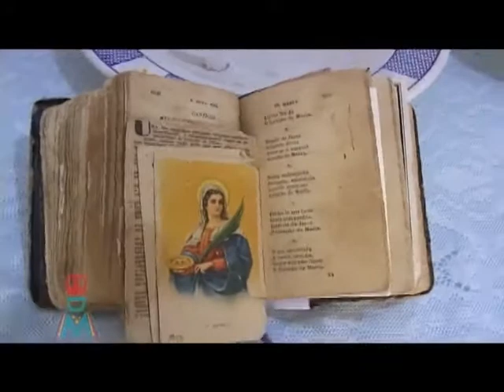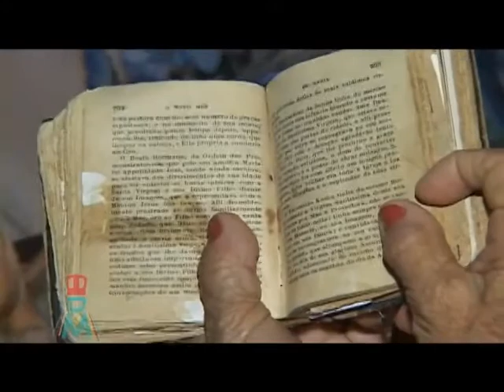Novenário de Nossa Senhora da Conceição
Gravado no Município de Afonso Bezerra, o registro compõe o acervo do Museu de Cultura Popular Djalma Maranhão.